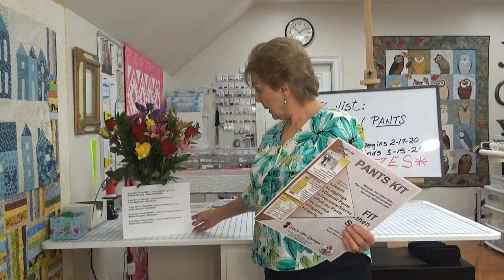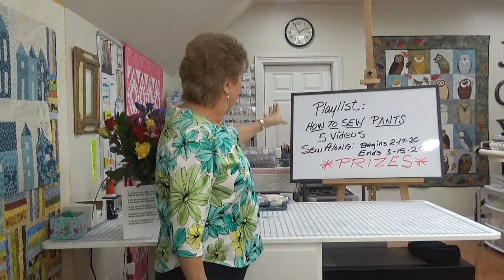How to Sew Pants, Video #1, Introduction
I am sewing a pair of pants using the Sure-fit Designs Pants Kit.  The pants have a waistband that is flat in the front and has elastic in the back.